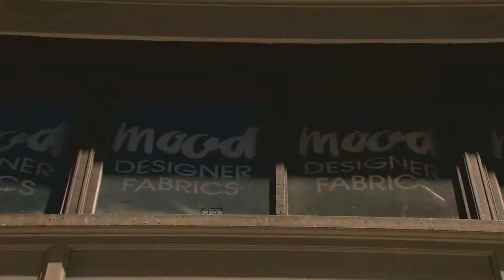Project Runway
Tune in for the new season of Project Runway!